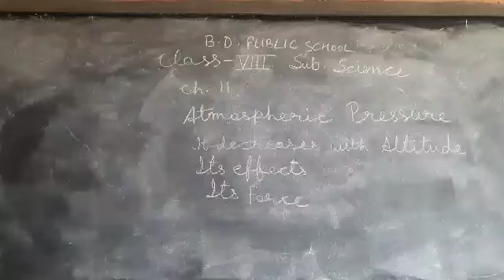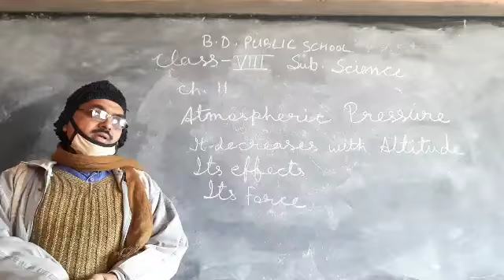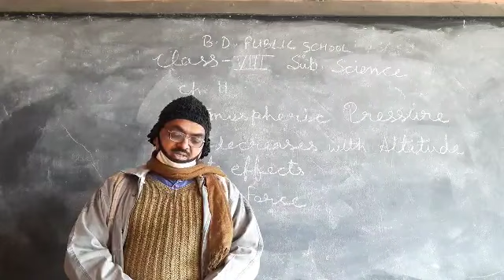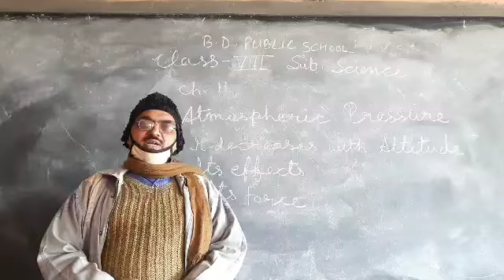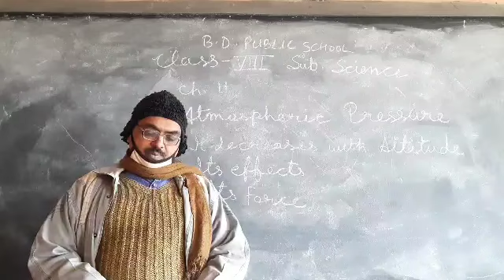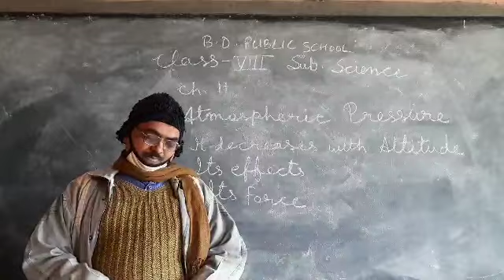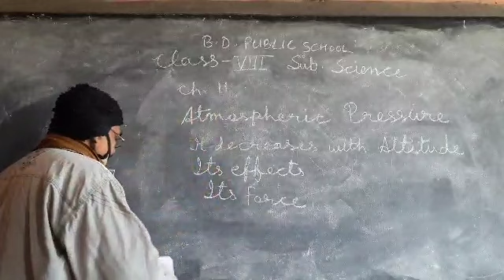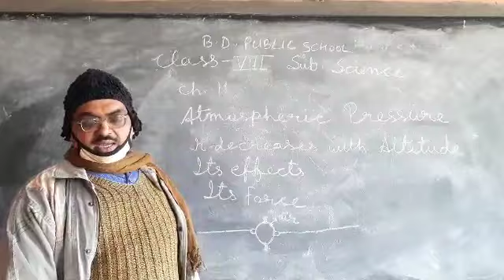8th Science Ch-11